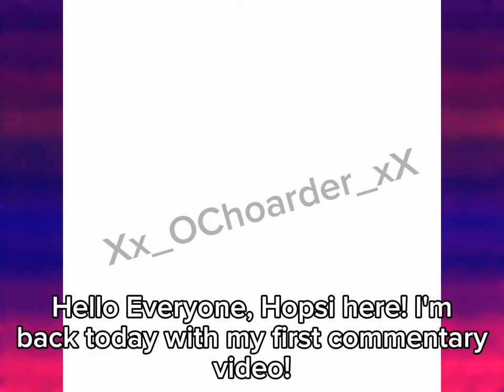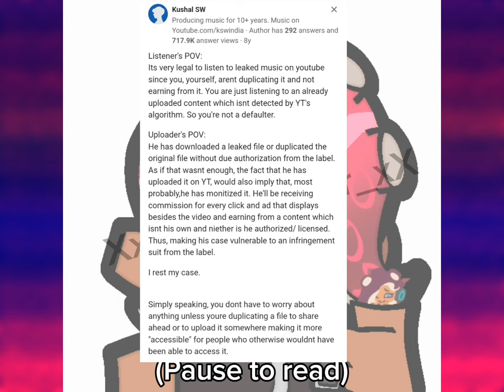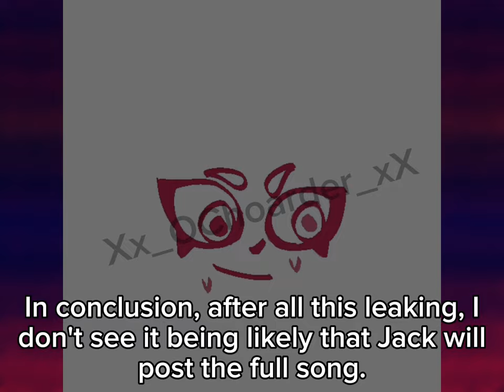Why "Can you get Joy" SHOULDN'T be a trend ⫽ Rant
ASGSGGS SRY THIS VIDEO IS SO MESSY °□° I tried to get it out quickly because I wanted to spread awareness more then anything. Also sry if the ai voice is annoying, I didn't want to post my voice on this channel and there's no way I'd be able to pay a voice actor lmfao (unless you take fanart as pay then HMU/jk)

Once again, do NOT harass anyone using the song or Jack Stauber himself, that is NOT the intentions of this video!!! Just pls let people know kindly!

Credits:
Art - Me in Ibis Paint
(Hopsi on the thumbnail belongs to me and Agent 8 from the speedpaint is from Nintendo)
Editing - Capcut